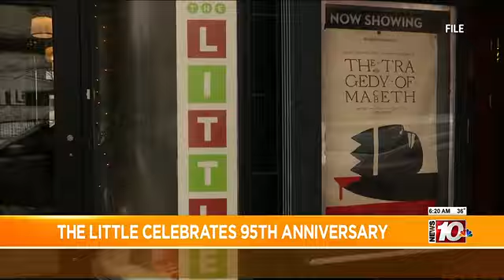The Little Theatre looks back at its 95 years of history with new film series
The Little Theatre on East Avenue, one of the oldest independent movie theaters in the country, turns 95 on Thursday. The theater is celebrating by screening a film from each decade of its existence.